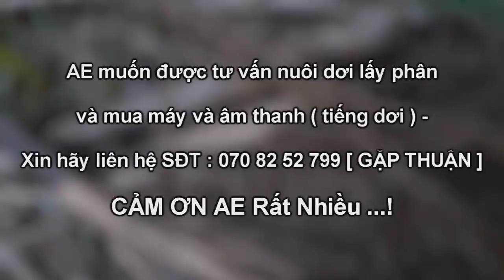Cách Nuôi Dơi Lấy Phân , Kỹ Thuật Dụ Dơi Về Ở Chòi Mà Nhiều Bà Con Phải Lo Lắng ( Tiếng Dơi Muỗi )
Hiện nay còn rất nhiều bà con ace đang làm chòi dơi đễ lấy phân . nhưng dơi về ko ỗn định hoặc thậm chí là dơi ko có về chòi .
Nhiều người dùng đủ mọi cách tốn rất nhiều tiền của mà cũng ko ăn thua .
Thì hôm nay bà con ace đã may mắn gặp đc Thuận . rất vui khi đễ tư vấn và hướng dẫn cho bà con ace gần xa qua Số điện thoại : 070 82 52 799 [ Gặp Thuận ] Đễ được tư vấn và cung cấp bán thiết bị dẫn dụ dơi .hướng dẫn chi tiếc cho bà con . dẫn dụ dơi về làm sao và thành công nhất .
Nuôi dơi lấy phân bí quyết và thành công , tiếng gọi dơi muỗi về chòi nuôi lấy phân , cách nuôi dơi  muỗi , máy dẫn dụ dơi về chòi , tiếng gọi dơi muỗi về chòi ,